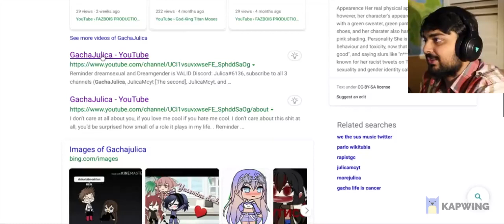What Happened To GachaJulica Original Channel?